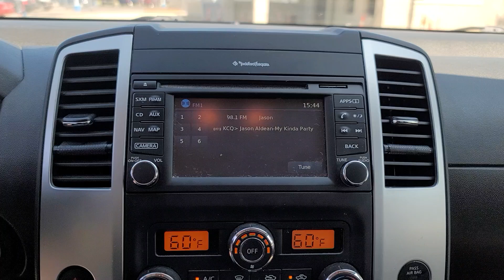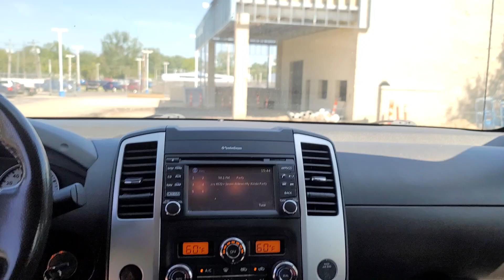2018 Nissan Frontier PRO-4X Davison, Flint, Grand Blanc, Lapeer, Burton MI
Pre-Owned 2018 Nissan Frontier PRO-4X available at Hank Graff Chevrolet located in 800 N. State Rd, Davison, MI, 48423.
Stock#: 6-35716BK - VIN#: 1N6AD0EV7JN758822

Please mention the stock# 6-35716BK when you contact the dealership for this vehicle.

Get a feel for the  2018  Nissan Frontier.  This capable Frontier delivers impressive durability and a work ethic to match. Ready to tow, haul, or explore the trail, this rugged mid-size pickup is an exceptional value. The following are some of this vehicles highlighted options: Navigation System, Keyless Entry, Back-Up Camera, Satellite Radio, Premium Sound System, Fog Lamps, Dual Zone A/C, Steering Wheel Audio Controls, Alarm, Aluminum Wheels. Don't let this affordable Frontier slip away. Our team will give you an outstanding test drive experience. Stop in today!